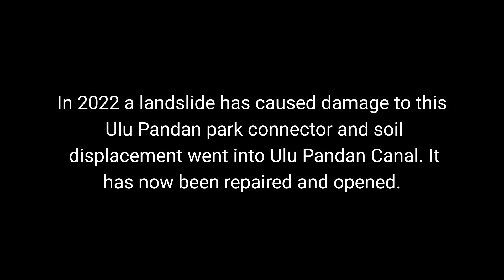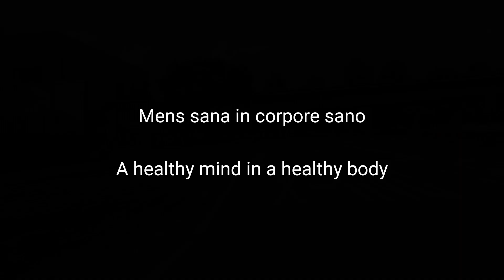One Fine Saturday Morning : Cycling with Rani